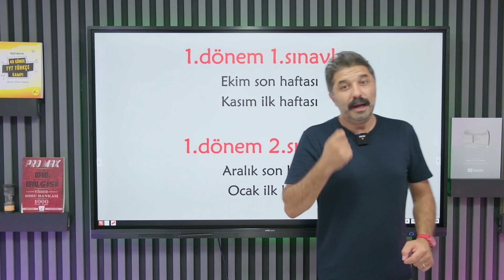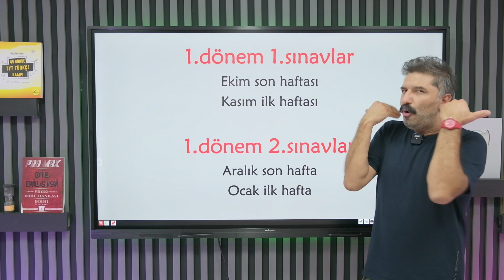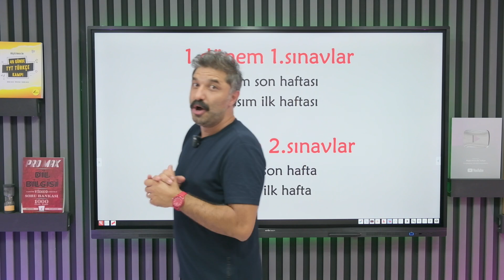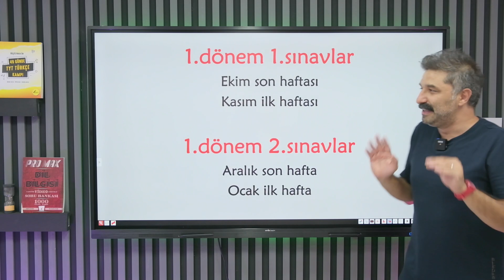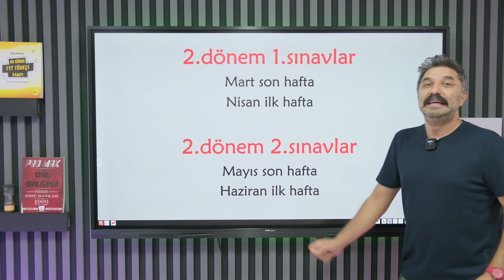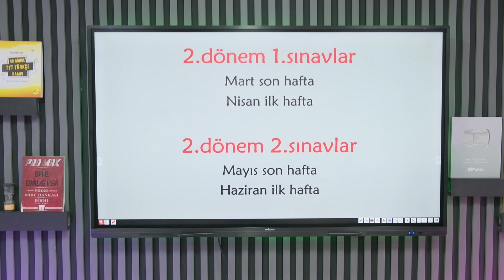ORTAK SINAVLAR!!! RÜŞTÜ HOCA